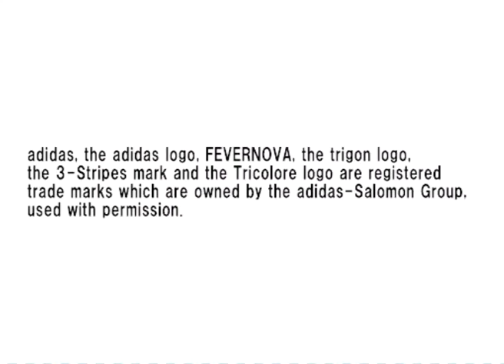WE7 WEFriends 1.04